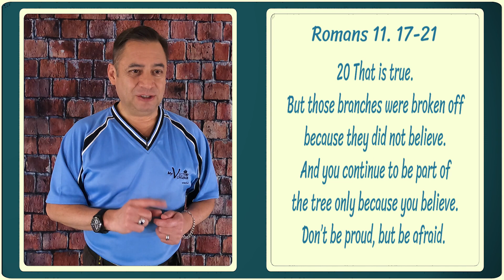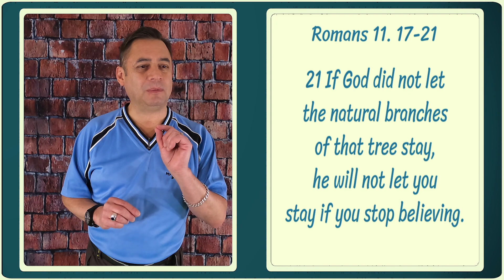Bible Study | Episode 36 | Romans 11. 17-21 | December 29, 2021 | Victory Church